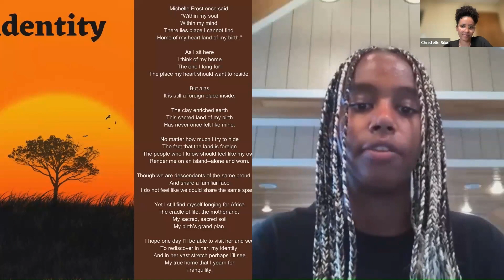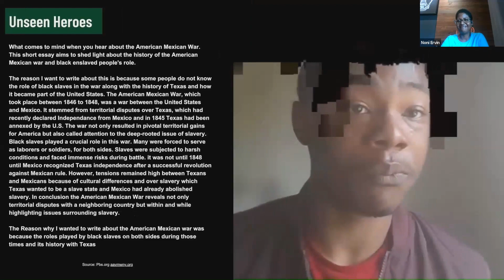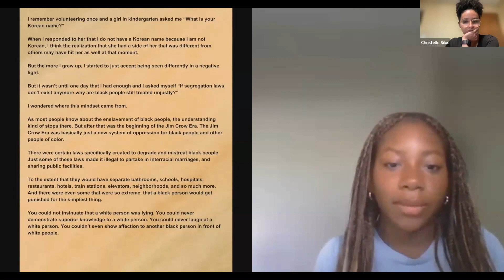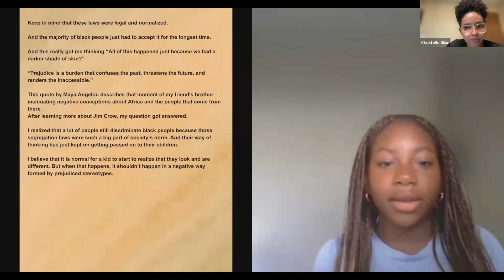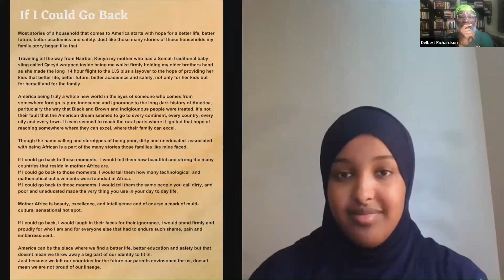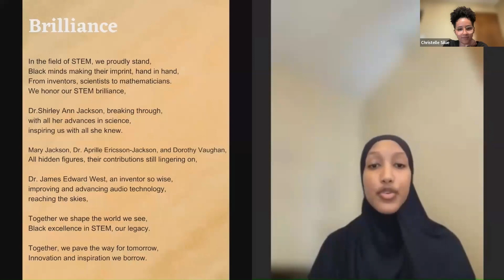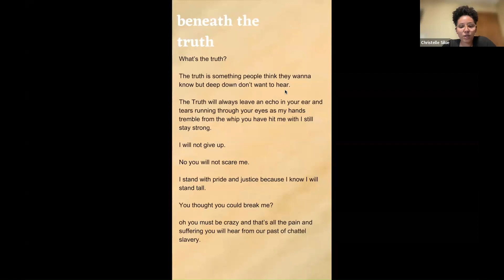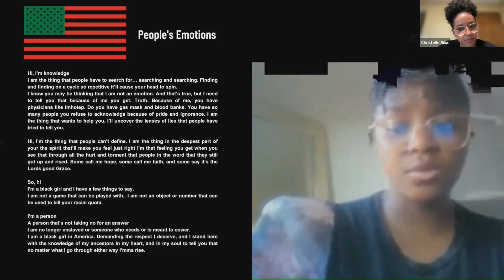2023 Summer of Learning: Junior Storytellers LIVE! Event - The Unspoken Truths